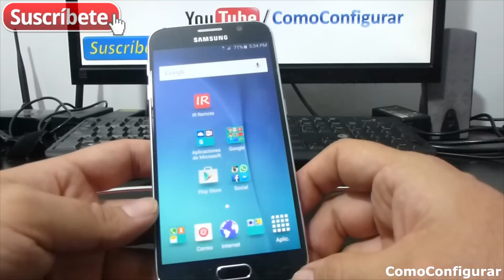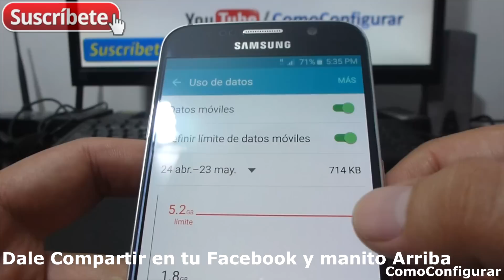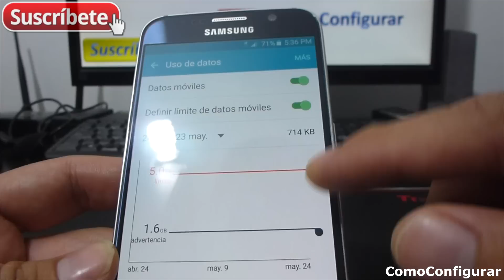Definir Limite Uso De Datos Móviles Lollipop Samsung Galaxy S6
Samsung Galaxy S6 Cómo puedo limitar el uso de datos móviles Samsung Galaxy S6 new cell phone Samsung Galaxy S6 Trucos, Consejos y tips español SM-G920I mas Videos moviles Samsung Galaxy S6 y tutoriales en español